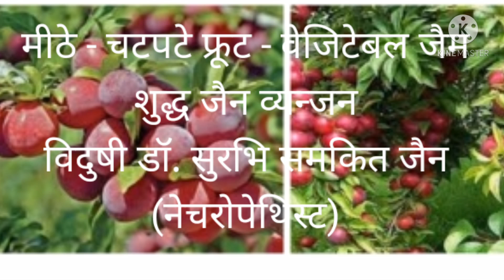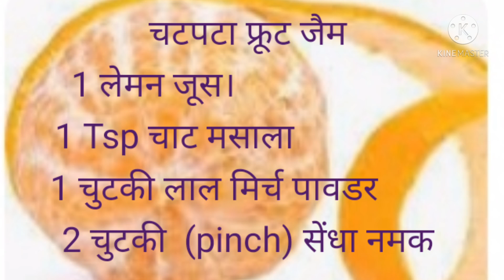60 - फलों व सब्जियों का मीठा -चटपटा जैम - शुद्ध जैन व्यञ्जन आलूबुखारा जैम Fruits jam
sorry मंर्यादा में बाहर वाले अचार मुरब्बे में महा हिंसा का दोष लगता है ।ऐसे कहना था ।

अमर्यादित अचार मुरब्बा अभक्ष्य हो जाता है।
 अचार या मुरब्बे की मंर्यादा 1 दिन की ही होती है , उसके बाद का अचार अभक्ष्य हो जाता है।
🎂💐 *शुद्ध जैन व्यञ्जन Shuddh Jain Recipe* 💐🎂 Vidushi Dr. Surabhi Jain (Naturopathisty)

👉🏻👉🏻 *KKP  कुन्दकुन्द कहान भक्ति पाठशाला*